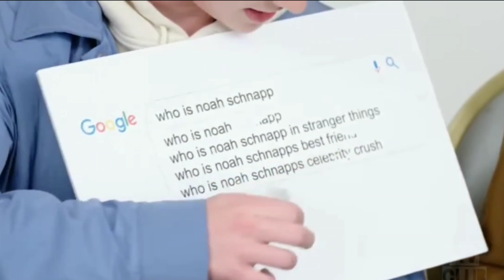WHEN CELEBRITIES MEET THEIR CRUSH!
Hey guys, Welcome to another exciting video from our channel.
We Ranked the best moments of celebrities meeting their celebrity crushes.
This video includes: Jennifer Aniston, Selena Gomez, Charlie Puth, Nick Jonas, Zendaya, Billie Eilish + More!

About Celeb News
- Videos about Celebrities
- Written, voiced and produced by Celeb News

- Section 107of the U.S Copyright Act states: "Not withstanding the provisions of sections 106 and 106A, the fair use of a copyrighted work, including such use by reproduction in copies op phonorecords or by any other means specified by that section, for purposes such criticism, comment, news reporting, teaching (including multiple copies for classroom use), scholarship, or research, is not infringement of copyright''
- This video could contain certain copyrighted video clips, pictures, or photographs that were not specifically authorized to used by the copyright holder(s), but which we believe in good faith are protected by federal law and the fair use doctrine for one ore more of the reasons noted above.